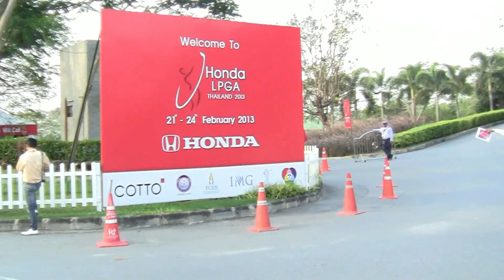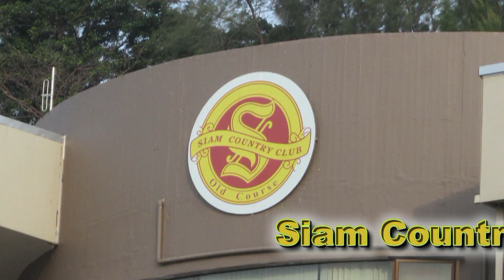SIAM COUNTRY CLUB OLD COURSE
Quelques images de ce magnifique parcours de golf à l'occasion de demi-finale du Honda LPGA à Pattaya, Thaïlande